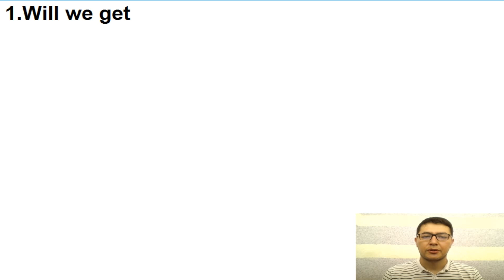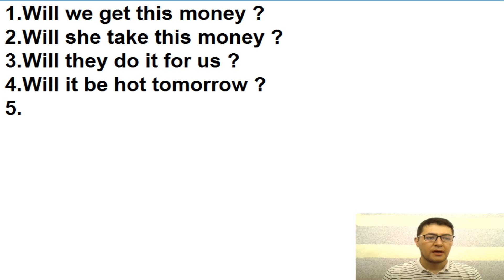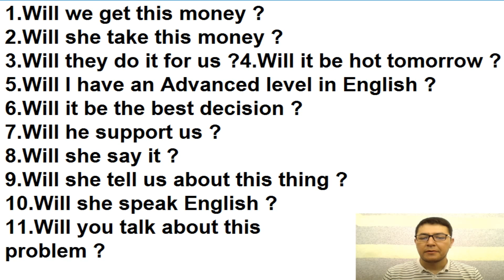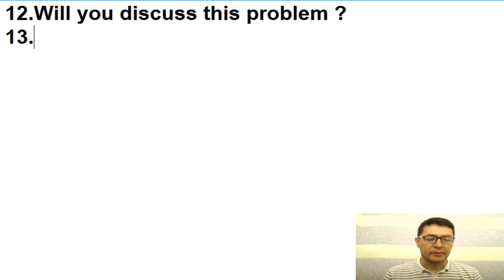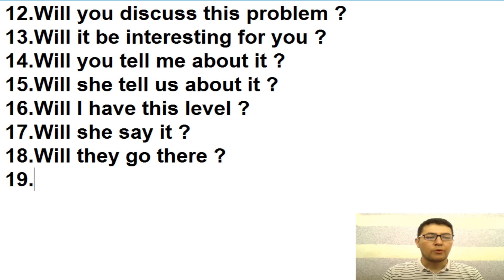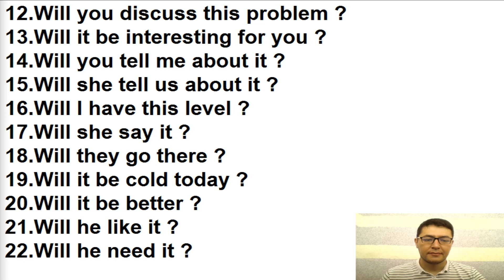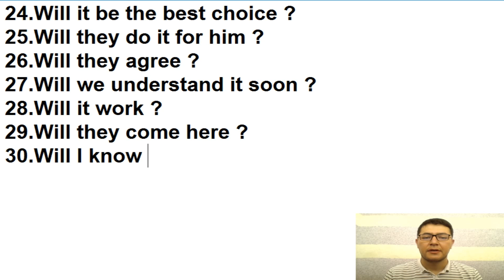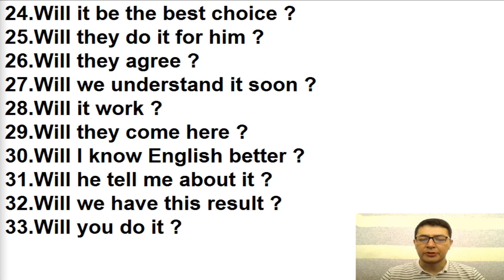Ingliz tili 39-dars amaliyoti.Ingliz tili grammatikasi,ingliz tilini tez va oson o'rganish!